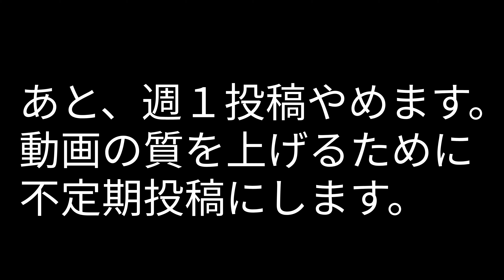Rスポットでストリートセッション！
Rっぽいスポットで動画撮ってきました。次回から週１投稿やめて頻度を落して濃い動画を作ろうと考えてます。

SNSのDMで動画を送りつけて僕がアドバイスするやつ無期限なんで、気軽にコメントでもdmでも聞いてください！

良かったらサブチャンネルもお願いします！

　また次回！""'\_/""'